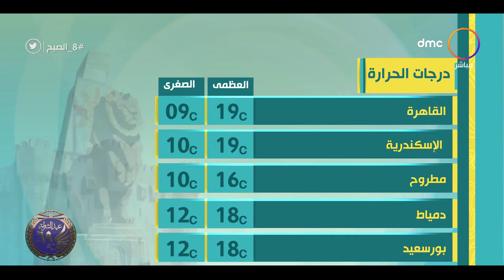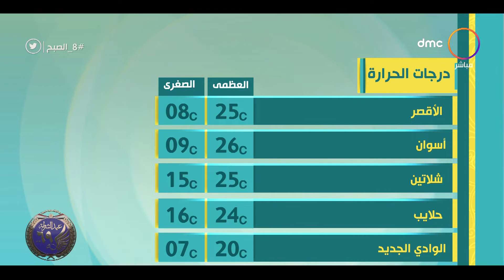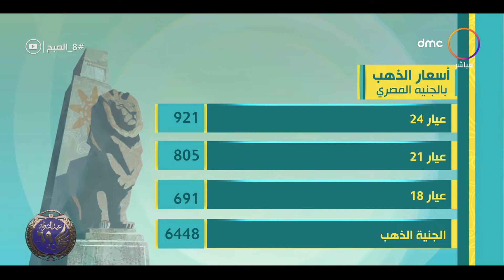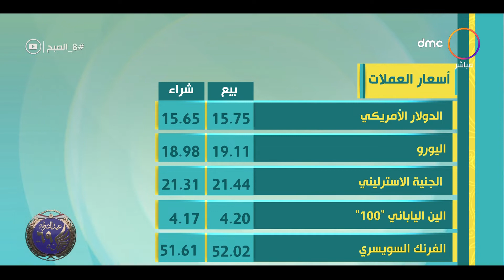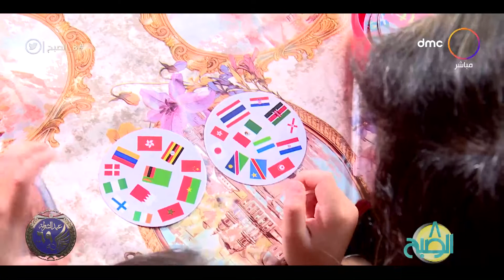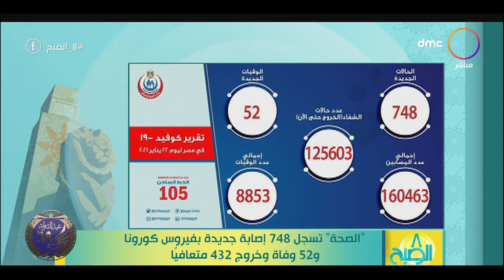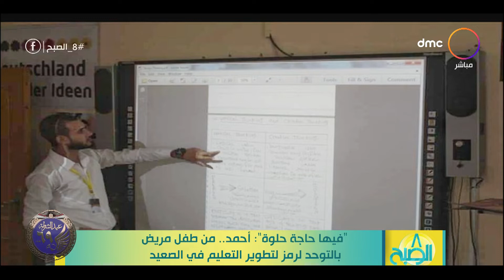8 الصبح - مع "داليا أشرف وهبة ماهر" | السبت 23/1/2021 | الحلقة الكاملة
8 الصبح - مع "داليا أشرف وهبة ماهر" | السبت 23/1/2021 | الحلقة الكاملة